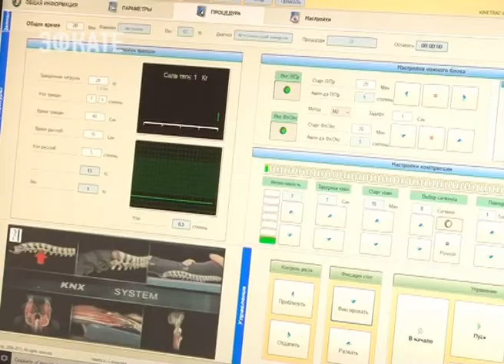В Сочи открылись выставки «Медицина сегодня и завтра» и «Здоровый образ жизни. Wellness». Новости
Они проводятся ежегодно с участием ведущих компаний, работающих в области медицины.

Ежегодно выставочное мероприятие посещают порядка 4 тысяч посетителей — это руководители медицинских центров, санаториев и пансионатов, специалисты отрасли, представители власти и государственных медицинских учреждений. На этот раз в выставке принимают участие 53 компании из 19 регионов России.